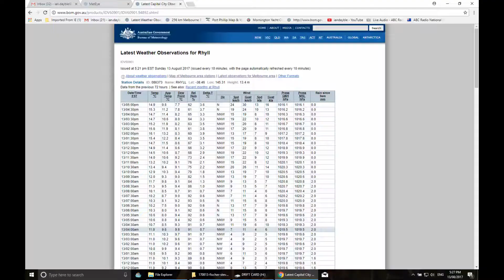170813 Paragliding Fisher Rd Phillip Island Victoria Australia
Met up with Steve and his Mum, Alice at Fishers.
Forecast was 20 Knots + but was ok for normal wings.
Lovely sunny day.